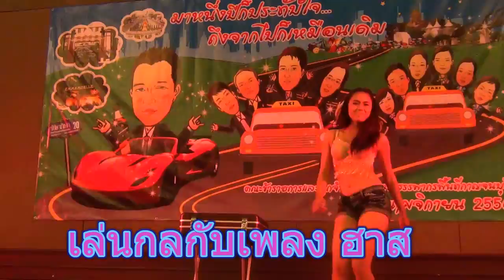กีต้าร์วิเศษ 2014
ฮอตแรงเล่นกลกับเพลง8
มายากลประกอบเพลง ดูสนุกฮา เพลินกับเพลง แรงกับสาวฮอต
เหมาะสำหรับงานเลี้ยงทุกระดับ ติดต่อฮอตแรง โทร.081-304-2345
บริการฮอตแรงทั่วประเทศ จองด่วน   21.11.56 ริเวอร์กาญจนบุรี